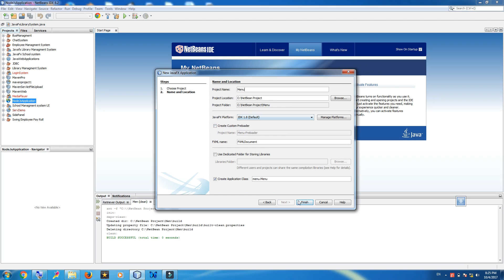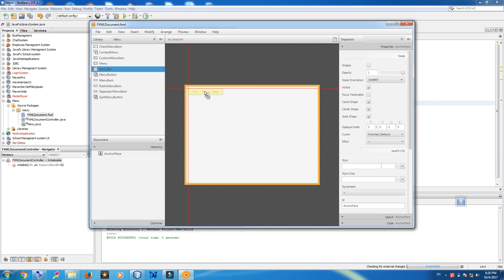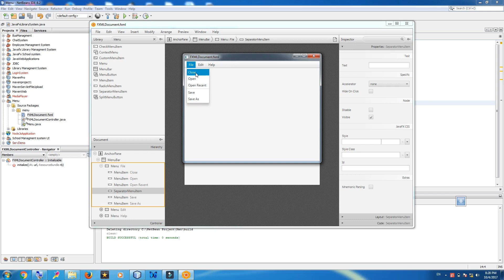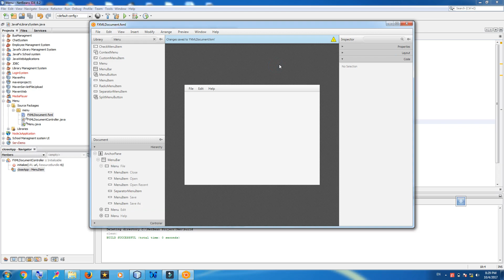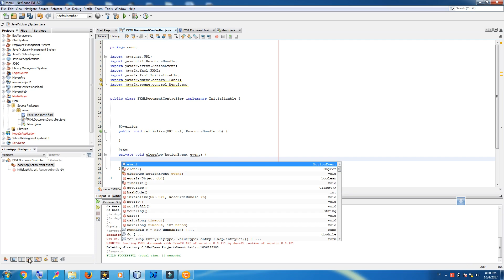11 JavaFx Menubar, Menu Items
11   JavaFx Menubar, Menu Items